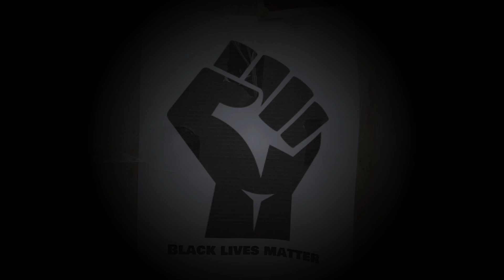Via Via - Lost (Dir.